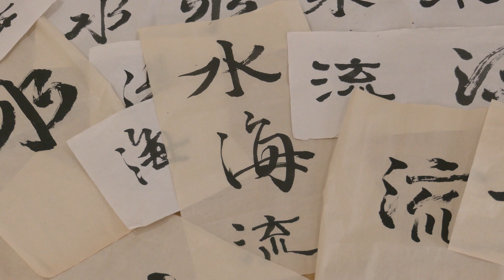2 Minuten Wissen - Chinesische Schriftzeichen [FAUScience]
Sie entstanden vor über 3000 Jahren: chinesische Schriftzeichen. Wie sie sich zusammensetzen und wie durch sie Bedeutungen entstehen: das klären wir in diesem "2 Minuten Wissen"-Video.

They were created over 3000 years ago: Chinese characters. How they are composed and how they create meanings: that's what we explain in this "2 Minutes of Knowledge" video.